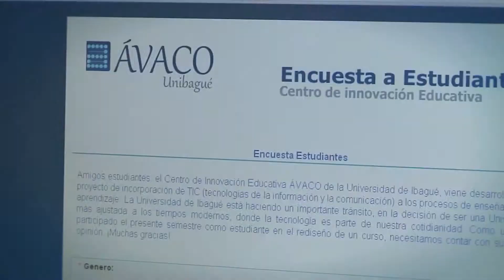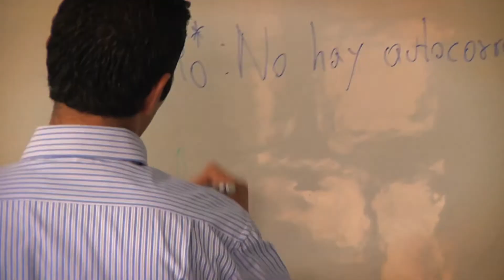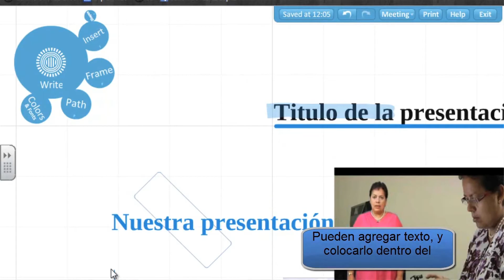Experiencias estudiantes Unibagué con Moodle